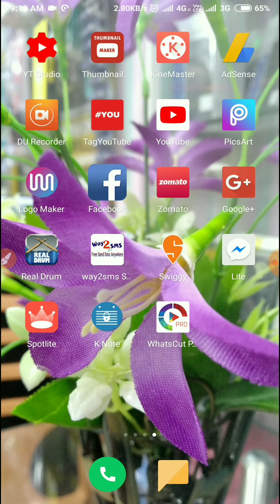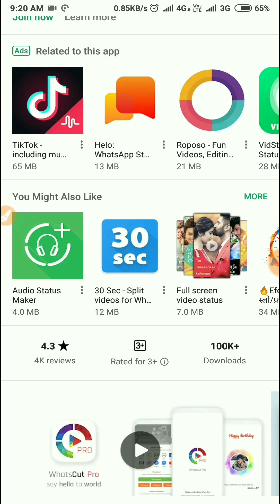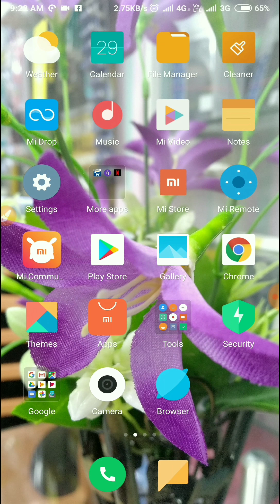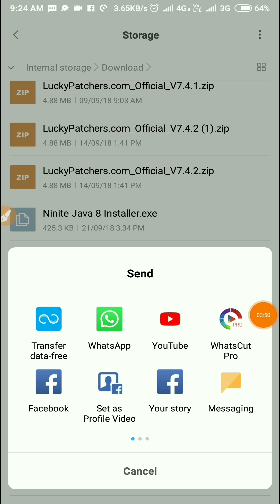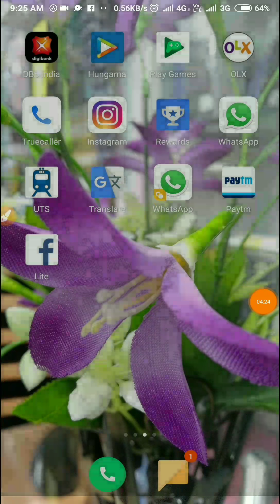WhatsApp audio status send.Voice SMS send to WhatsApp status.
You can send your audio on whatsapp status.